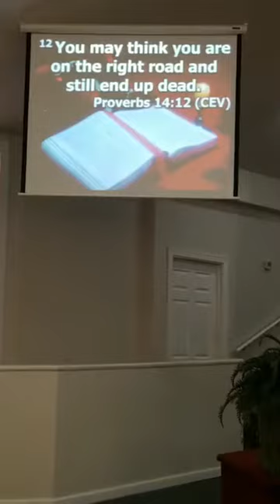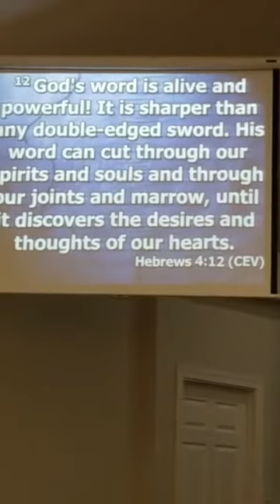4 26 20 Finding God for myself Part 2 Mark Williams CFBC